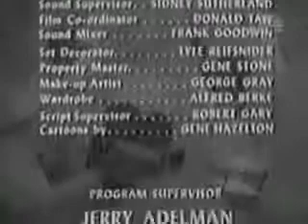Meet Corliss Archer S01E38 Harry Tells Dex How It Is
[38] Meet Corliss Archer: HARRY TELLS DEX HOW IT IS After Corliss and Dex have a fight, Harry and Janet tell Dex about before they were married and how they handled each other. Their stories.

Unimpressed with Bill's new camera, Harry digs out his father's old camera, which Dex destroys. [35] Meet Corliss Archer: HARRY THE PHOTOGRAPHER Episode Guide Courtesy: ttp://ctva.biz/US/Comedy/M.

[37] Meet Corliss Archer: JANET GOES TO COLLEGE Harry convinces Janet to take some college classes, so she and Mary sign up, leaving all the housework for Corliss and Dexter. Episode Guide.